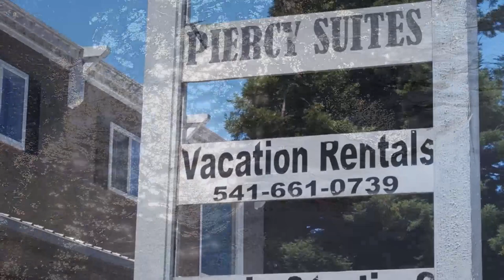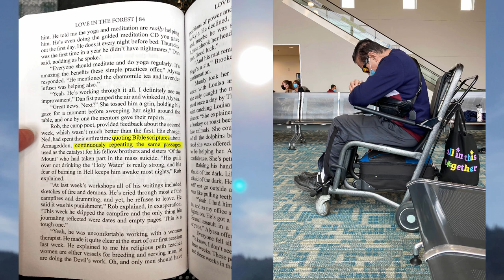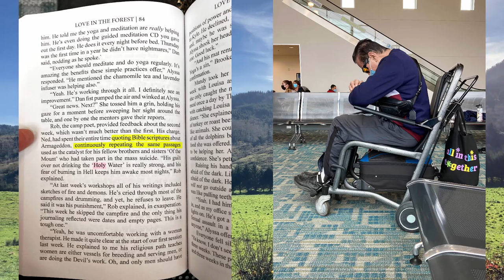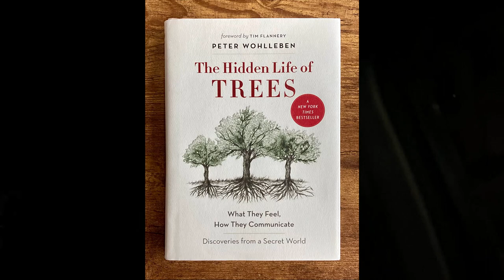1HP DiaryCast #018: Into The Mystic (HD)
INTO THE MYSTIC - (1HP DC018)

Eighteenth in a series of weekly video diary-casts where I review recent events in the epic human experience of... me.

(Podcast Diary period: Friday 12/10/21 - Thursday 12/16/21)

Material referenced in DC018

Piercy Suites in the charming coastal town of Langlois, Oregon!

The One Hiraeth Project on SoundCloud
Track: Calibrate The Counterweight
Date Uploaded: 12/12/21
Runs: 32:59

Book at Coos Bay, OR airport
Title: "Love In The Forest"
Author: Janina Grey

The Hidden Life of Trees: What They Feel, How They Communicate
Author: Peter Wohlleben
Date Published: 9/13/16
(On Amazon dot com)

Track: Into The Mystic
Artist: Van Morrison
Album: Moondance

Lead in and out music (+ waveform spiral footage)

Artist: unknown
Track: "Space Travel To A Beautiful Nebula / Wormhole, Hypnotic Journey, Interstellar, Healing Ambience"